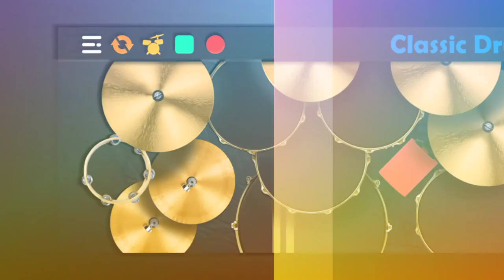ផ្កាយព្រឹក _ ចាន់កូមែន play music khmer2020) drum cover on the smartphone by : VY TK Official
ផ្កាយព្រឹក _ ចាន់កូមែន (លេងអកកេះតាមទូរស័ព្ទ) play drum cover on the smartphone by : VY TK Official

Tik Tok Name
     Vytk2

Page name